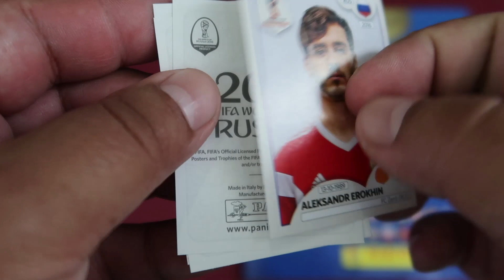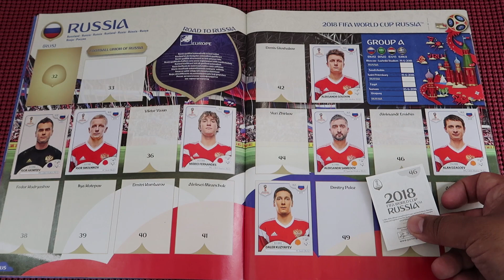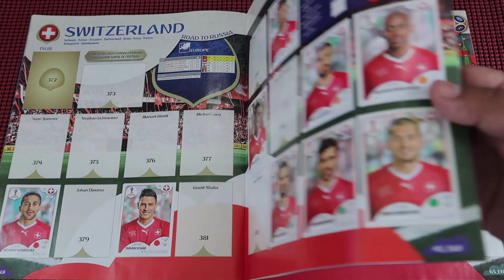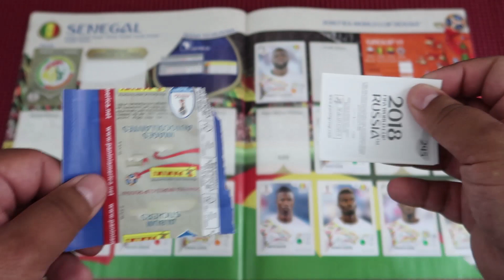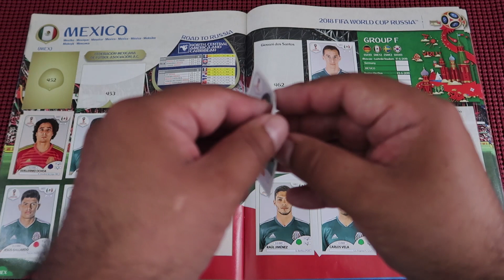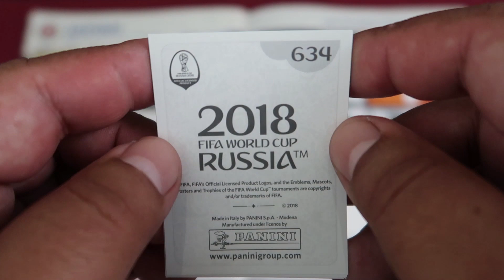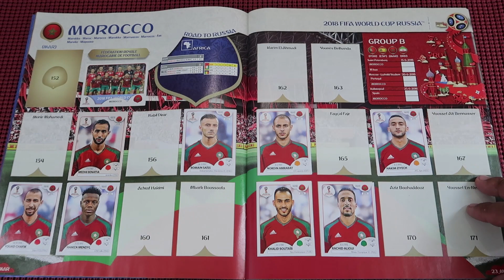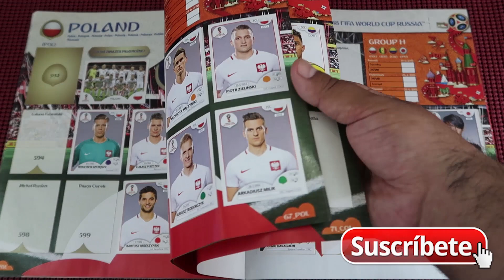Llenando Album del Mundial Rusia 2018 #28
Caja de 50 sobres
Album + 4 Sobres
Album + 1 Caja de 50 sobres
Album + 2 Cajas de 50 sobres

Mouse Pad mini
Mouse Pad para Gaming
Tripie Monopie Sunpak Ultra 7000TM
Tripie para Vlogs JOBY GorillaPod 3K
Memoria SD 64GB Ultra SDXC UHS-1 Clase 10
Memoria SD 64GB Alto Rendimiento SDXC UHS-1 Clase 10